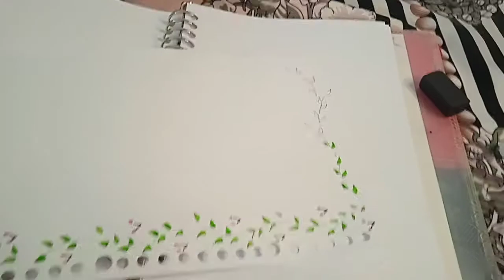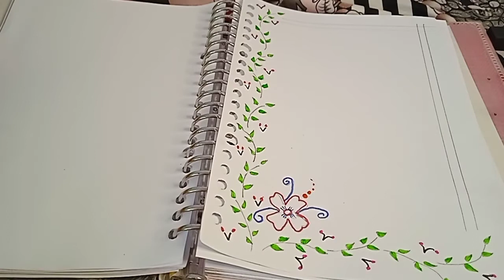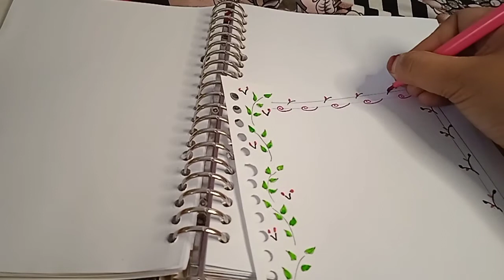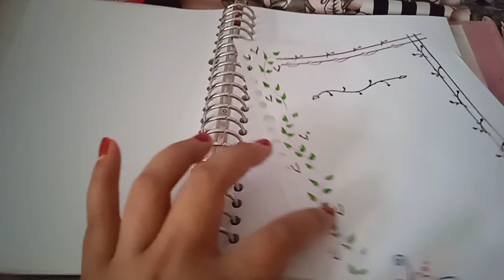Diy Journal (Bingkai Journal)